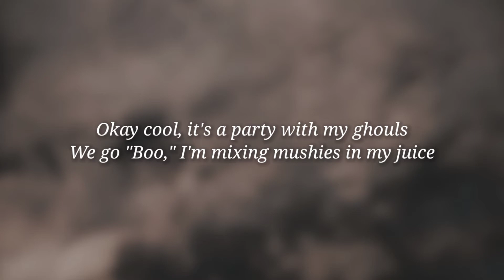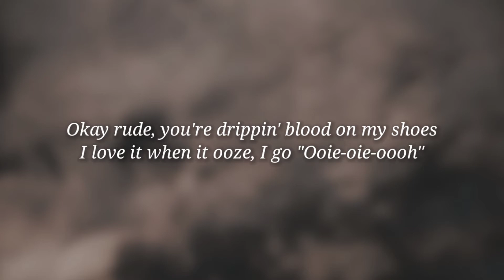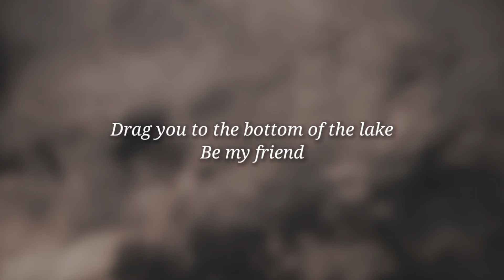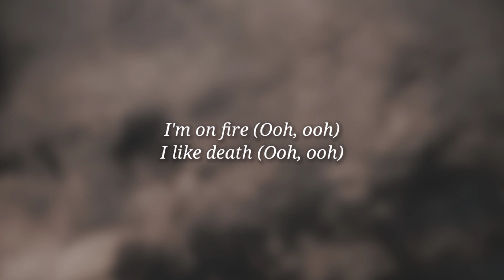Ashnikko - Halloweenie IV: Innards ( Lyrics)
I like to wear my human skin outside in disguise
I contort my body into something that you like
Have to sew my innards up, stitch 'em tight, I'm so shy
Hide my ten-foot tongue behind my Hollywood smile
I'm an entity in apparition looking for a host
I'm darkness, this is scary, sister dissipate like smoke
I'm freaky, I'm a fetishist, I really like the toes
I unhinge my jaw to swallow you, I don't want to choke

Okay cool, it's a party with my ghouls
We go "Boo," I'm mixing mushies in my juice
Okay rude, you're drippin' blood on my shoes
I love it when it ooze, I go "Ooie-oie-oooh"

Crimson swimmin' in the drains
Zipper down the sidе of my face
Spider eggs in my brain
Ayе, aye, aye
Three times, say my name
Can't escape my cold embrace
Drag you to the bottom of the lake

Okay demons, let's start tickling, your mama wants to party
Something sweet just in my teeth and my incisors love a softie
I love homosapiens, I start my hellos with a hex
I can't seem to make a friend, like flies on sticky paper, dead

Zipper down the side of my face

I'm on fire (Ooh, ooh)
I like death (Ooh, ooh)
I'm a liar (Ooh, ooh)
I'm a mess (Ooh, ooh)